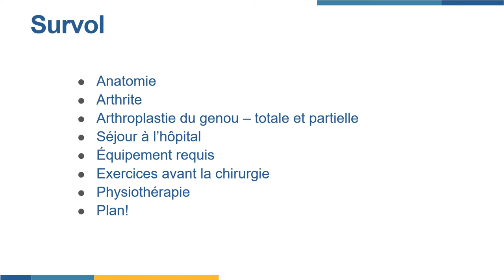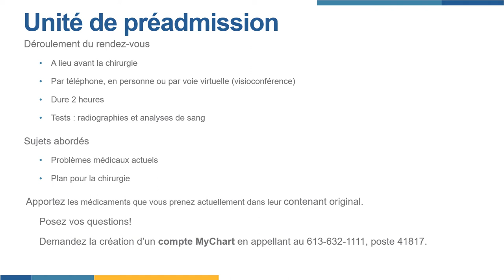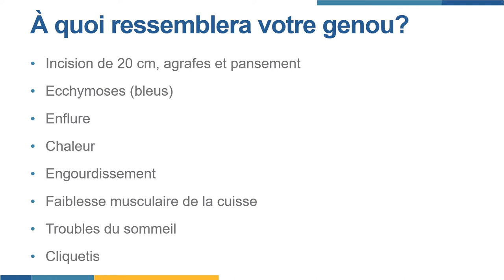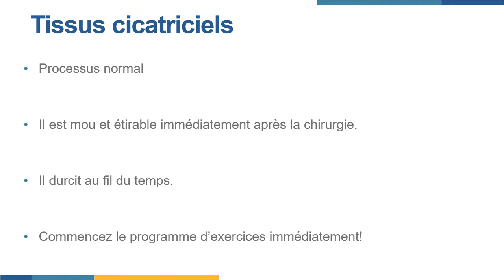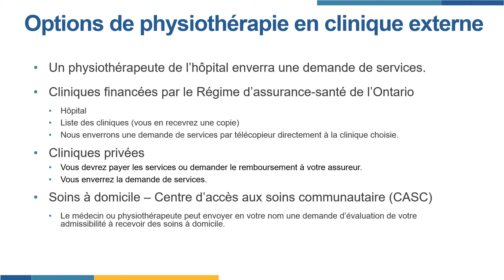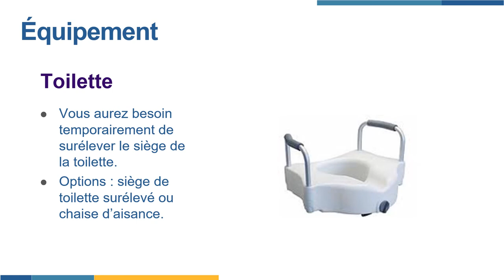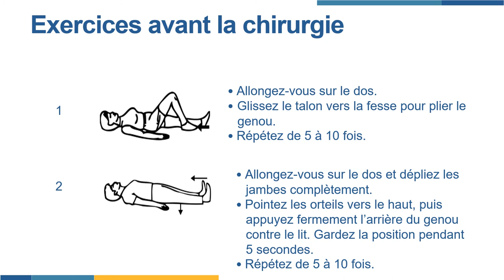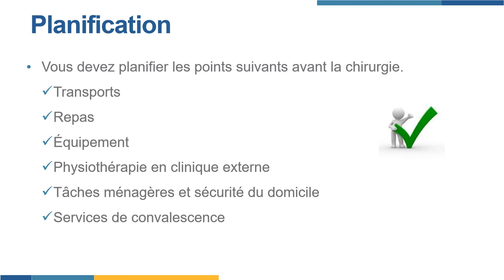Séance D'information sur L'arthroplastie Totale du Genou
Cette séance est conçue pour informer les patients et les membres de leur famille sur la façon de se préparer pour leur chirurgie de remplacement du genou. Ils apprendront à quoi s’attendre à l’hôpital et comment se préparer pour le retour à la maison. Les détails autour du processus chirurgical, de la durée du séjour à l’hôpital et du processus pour le congé de l’hôpital sont discutés. Le patient est mis au courant de l’équipement nécessaire à avoir en place à la maison seulement à sa sortie de l’hôpital. Les options de physiothérapie postopératoire seront également présentées.